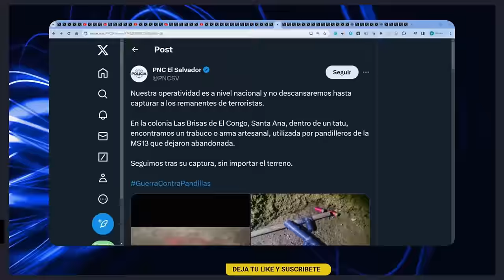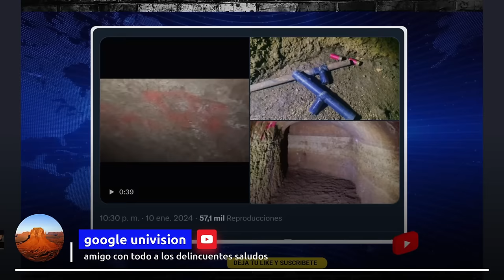BUKELE DESCUBRIÓ LA CUEVA DE LOS P4ND1LL3R0S